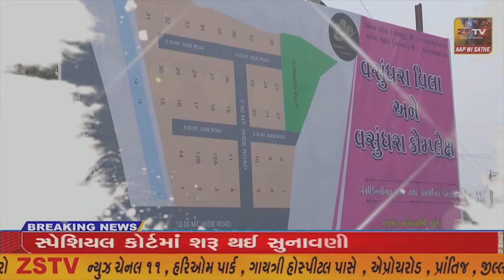ભરૂચના વરેડિયા હાઇવેથી હજરત દોલા શા પીરની દરગાહ સુધીના માર્ગનું ખાતમુહૂર્ત કરવામાં આવ્યું હતું.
ભરૂચના વરેડિયા હાઇવેથી હજરત દોલા શા પીરની દરગાહ સુધીના માર્ગનું ખાતમુહૂર્ત કરવામાં આવ્યું હતું.//ZSTVNEWS//